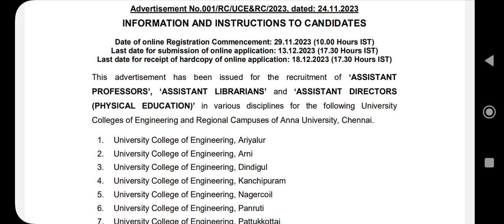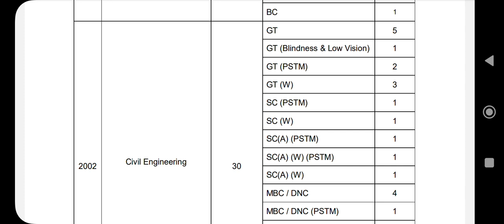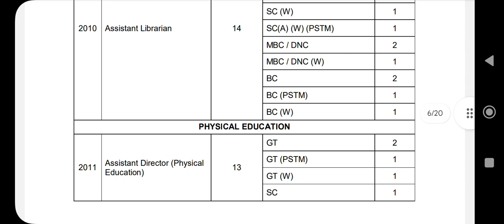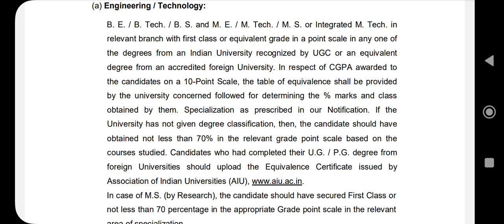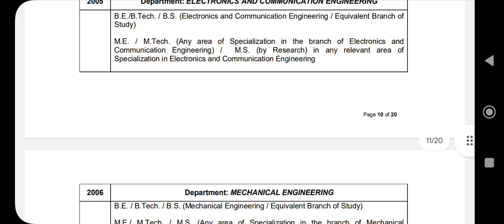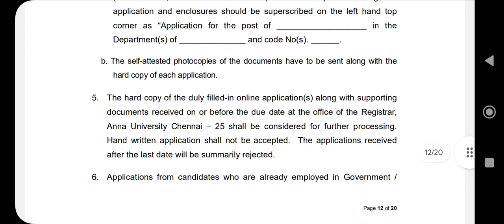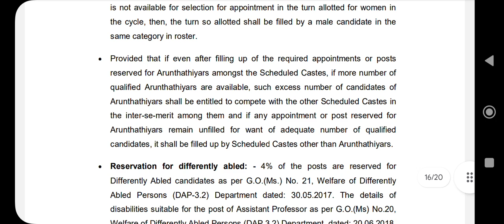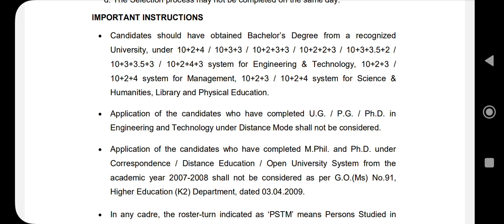Anna University Recruitment 2023 - Assistant Professors Notification in Civil, Mech, EEE, ECE, CSE.